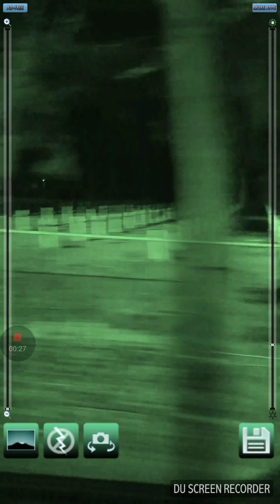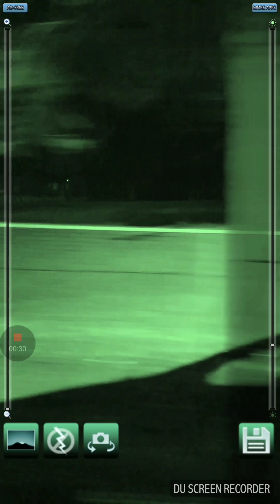#92. (Slow-mo) Return to Lima Hospital Cemetery pt2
Shadow figure 1:15 mark